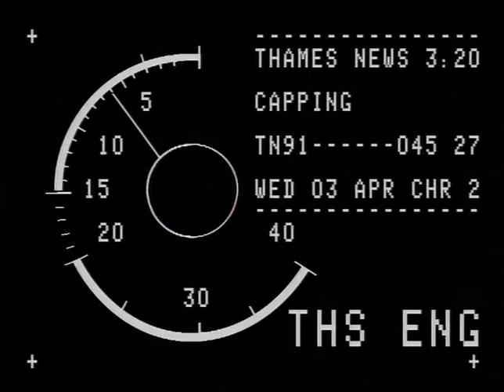TN-91-045-027.m4v | Thames News Archive Footage